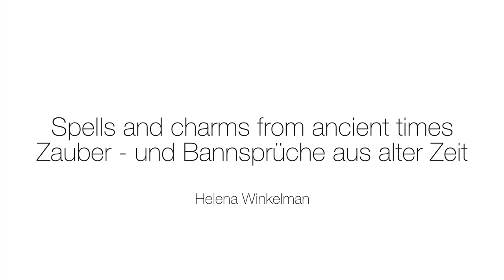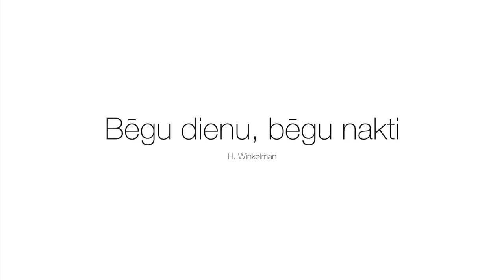Helena Winkelman "Zauber - und Bannsprüche aus alter Zeit / Spells and charms from ancient times"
Created by composer Helena Winkelman (Switzerland) and conductor Antra Drege (Latvia) based on ancient texts. Thirteen new pieces are performed in combination with traditional instrumental Swiss folk dances and Latvian a cappella folk songs. Premiere of the piece - August 17, 2013 St.Martin's church, Altdorf, Alpentöne festival (Switzerland) and October 27 – 29, New Music Festival Arena (Latvia)

Excerpts from the concert:
0:48 Avotā guni kūru / Spells against an evil man
1:41 Urguči ārā!/ Ritual in the house after a death
4:32 Trottenkopf / Spell against nightmares
5:45 Bēgu dienu, bēgu nakti / Destiny
7:54 Šam bij vārdi/ Power of spells
10:14 La sera da bial aura /In the evening when it is beautiful weather, Alpine blessing song
14:30 Du lustige Filifausel/ You jolly Filifausel

Performers:

Camerata Variabile Basel: Helena Winkelman (violin), Elsa Dorbath (cello), Karin Dornbusch (clarinet), Herbert Kramis (contrabass), Florin Grüter (hackbrett), Josué Meléndez (cornetto, animal horns)

Vocal Ensemble Putni: Iveta Romancāne, Baiba Urka, Ilona Haņina, Zane Dreģe, Rasma Mežale, Solveiga Vītoliņa, Linda Braže, Antra Dreģe

Composer's note: The entire project was initiated when Antra Drege gave me old latvian spells and asked if I could imagine putting them into music. I was fascinated by them and subsequently tried finding similar things in Switzerland – which was much harder because the old Swiss folklore is almost completely lost.

Still, after searching a bit it was possible to juxtapose texts from both countries. I felt from the beginning, that the music had to move into a very archaic direction – I had to find the means to make it ritualistic, dramatic, simple and strong. So I chose old Swiss folk instruments – like the Hackbrett, the contrabass, the violin and the clarinet. The Cornetto part can also be played by a second clarinet – but this medieval instrument makes a fine bridge between the voices and the strings. Also in some places of the score animal horns (cow, sheep) come in and then there is a frame drum, rattles, a whip and another particular medieval rhythm - instrument that doesn’t even have an English name.

Generally the writing is quite demanding for the voices – with extreme registers, effects, changing meters and quite some microtones.
The character of these thirteen newly written pieces is very diverse to make a colorful program in combination with traditional instrumental Swiss folk dances and latvian a capella songs.  Quite often, transitions between pieces are achieved by instrumental improvisations /Helena Winkelman/.